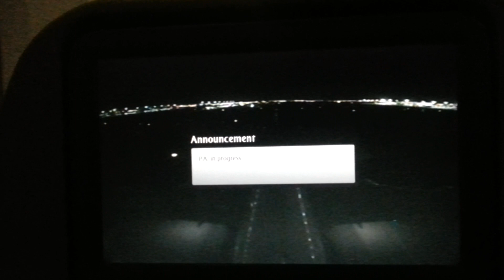Emirates A380 Night Flight (EK804 JED to DXB)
The world's biggest passenger airplane, the "Airbus A380" is a dream to be true to fly with.